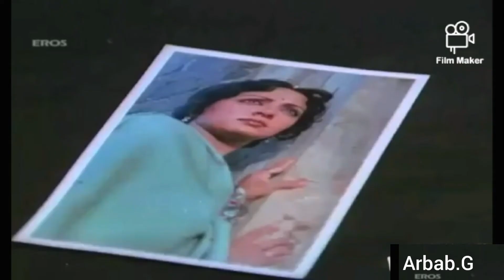koi fariyad ... new style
song eidt by. arbab gopang
movie. tum bin.2oo1
singer.jagjit singh
cast.sandali sinha
himanshu malik
raqesh vashisth
priynshu chatterjee
also sam scrept shoot at 2016
tum bin 2
song tere fariyad
singr.jagjit singh.rekha bhardwaj
cast.niha sharma
aditya seal
aashim gulati
also sam scrept shoot at 1985
movie.pahr aayee barsat
cast.anuradha patel
sunil lahiri
javed khan
populr song
mere trha tu ksi bewafa sy pyaar kary
singar.anuradha paudwal
also sam scrept shoot at 1977
movie.kinara
cast.hema malini
jeetandra
Dharmendra
populer song
naam bhool jaye gaa
singar.lata.bhupendra